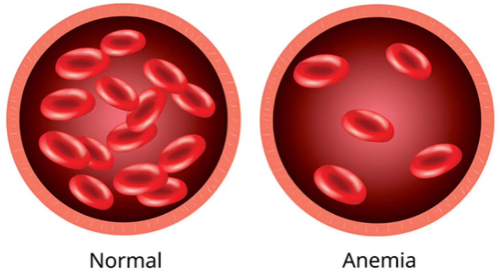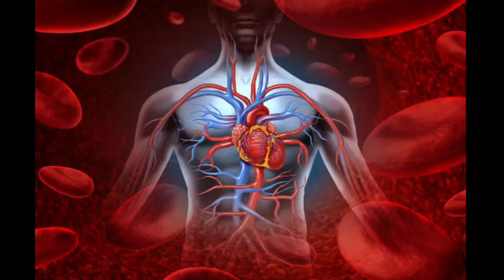உடலில் இரத்தம் இல்லையா! இந்த பழம் போதும்| Foods to Increase Blood in body Tamil | Health Tips Tamil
உடலில் இரத்தம் இல்லையா! இந்த பழம் போதும்| Foods to Increase Blood in body Tamil |Increase Hemoglobin